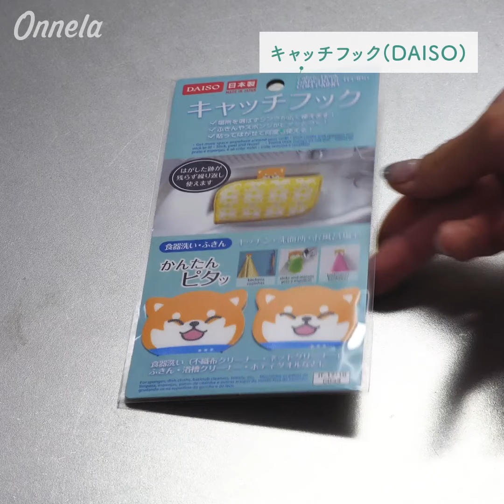ダイソーやセリアの収納お助けアイテムをご紹介！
使用頻度の多いスポンジやまな板はどのように収納しているの？
意外と知らない、キッチン周りの収納方法。

整理収納アドバイザーのFujinao（フジナオ）さんに
収納アイデアを教えてもらいました！
こんな収納アイデアがあったんだ。。
すぐに実践できるアイデアをピックアップしているので、ぜひご覧ください☻

【スポンジ収納シート】
ダイソーの「キャッチフック」はスポンジやふきんをくっつけて収納するグッズです。
シンクやタイル、ステンレスの壁面、冷蔵庫、鏡、洗面台など
裏面の剥離シートをはがすだけで簡単に貼ることができます。

【食器収納ケース】
ダイソー(@daiso_official)の「収納名人4」は取っ手付きの長めのカゴです。
奥行きがあるのに、浅型で中のものが取り出しやすく作られています。
食器棚の中にしまうと、引出しのうように使うことができて、奥のものを取り出しやすくなります。

【まな板収納】
セリアの「透明粘着フック」は粘着力に優れたフックです。
同じくセリアの「ワイヤーラティス」と組み合わせて、引き出しの上にある隙間を有効活用しています。
ワイヤーラティスはサイズが複数あるので、使用する引き出しのサイズに合わせて選ぶことができます。

【今回のフォロワーさん】
Fujinaoさん（整理収納アドバイザー @fujinao08140814 )